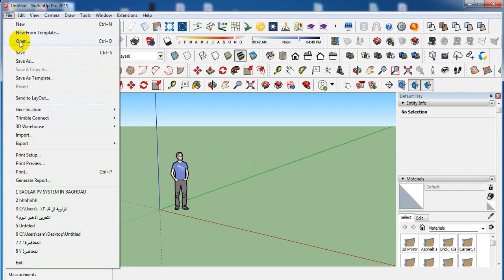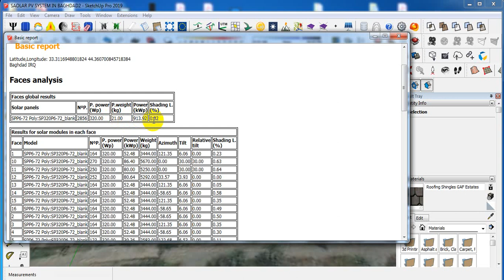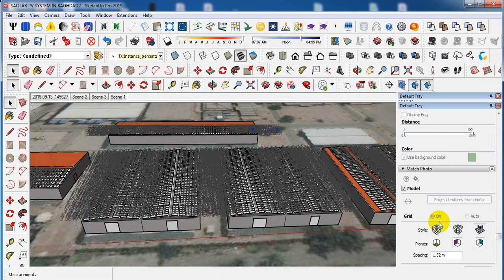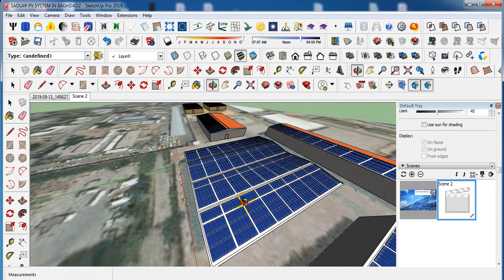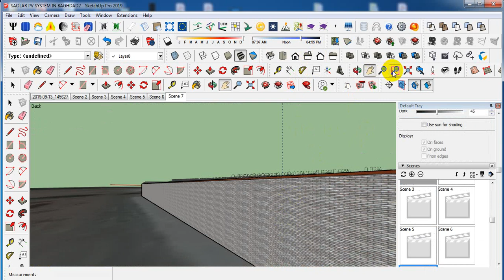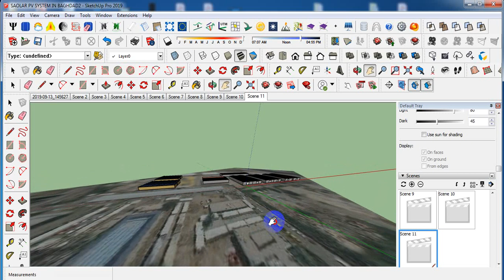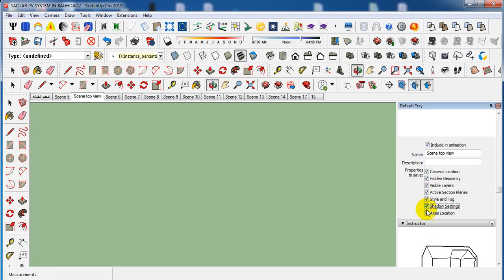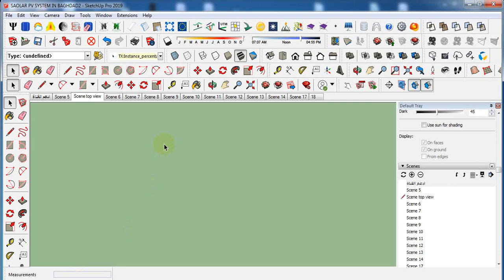المحاضرة رقم10:كيفية عمل مشاهد فيديوية لمشروع طاقة شمسية باستخدام برنامج SkethUp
كيفية عمل مشاهد فيديوية لمشروع طاقة شمسية باستخدام برنامج
SkethUp